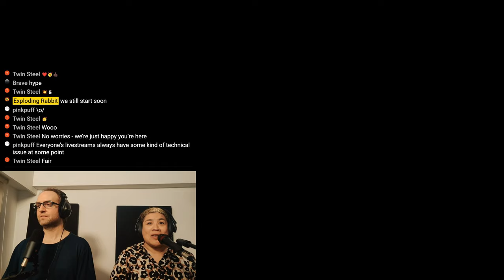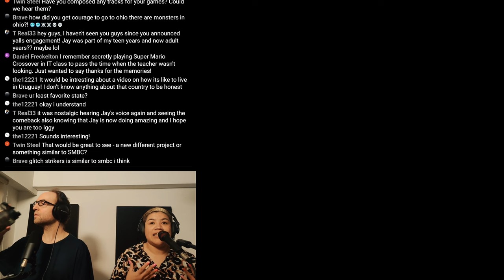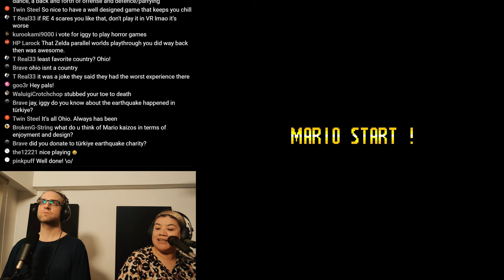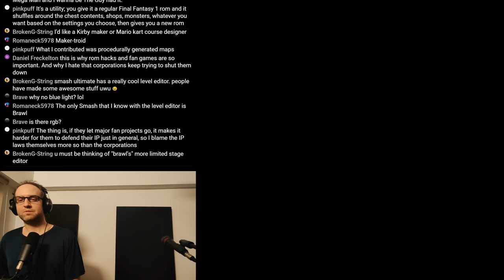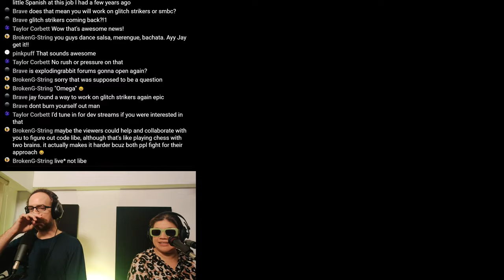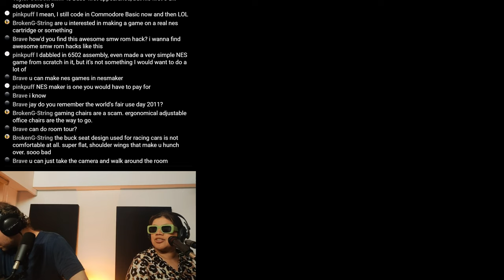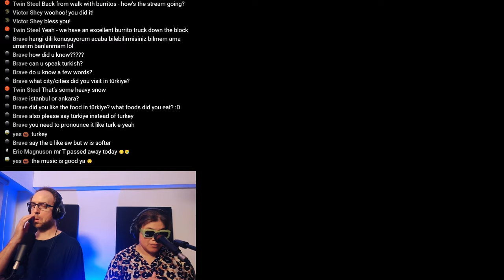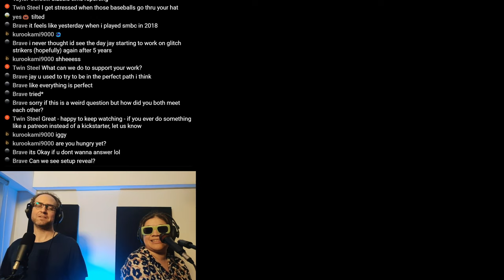Jay & Iggy Play: A Plumber for All Seasons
Jay Pavlina and Iggy play the Super Mario World hack: A Plumber for all Seasons

Chapters:
0:00 Intro
2:00 Legal consequences of SMBC
4:18 About this game
7:18 Playing musical instruments
9:20 Weather in Uruguay
11:00 Thoughts on Ohio
12:40 Playing SMBC in class
14:18 Uruguay and Carnaval
16:03 Least favorite state
16:57 Perspective from outside US
20:58 Downward thrust motherf***er
22:55 Iggy looks filipina
24:52 Working with international team
25:24 Discord
26:23 South America
28:15 Why move to Uruguay?
30:56 Turkey
33:01 Favorite games
34:20 Uruguayan culture
35:18 Details on moving
36:11 Sekiro
36:57 Resident Evil 4 remake
38:00 Games Jay plays
41:56 Zelda Parallel Worlds
43:20 Boss fight: Thwomp
51:07 Working in blockchain industry
53:05 Problems in Philippines
53:53 Jay's voice
55:13 Crypto and NFTs
57:33 Why no SMBC 4.0?
58:10 Stream setup
59:49 Nintendo protecting IPs
1:00:33 Thoughts on game engines
1:07:10 Tale of Elementia
1:08:00 Godot & Bevy
1:10:04 Best next maker series
1:12:08 Making rom hacks
1:14:11 Smash Bros level editor
1:19:45 Info from hack developer
1:20:25 Arcades
1:22:00 Smash Bros thoughts
1:30:35 Uruguayan food
1:32:05 Elementia videos
1:35:11 Uruguayan spanish
1:42:43 Focusing on gamedev
1:44:00 Boss fight: Fire Flower
1:41:26 Gamedev after work
1:56:07 Favorite foods / color
1:59:27 Sonic in SMBC
2:04:38 How did I find this hack?
2:16:34 Iggy hungry
2:20:38 Diet
2:21:22 Boss: Football Player
2:29:32 Iggy misses Mexican food
2:41:14 Jay hates water levels
2:43:21 Kickstarter refunds
2:45:38 Thoughts on creating
2:47:37 Favorite ice cream
2:53:44 Screaming in spanish
2:55:27 Iggy narrating
2:56:22 Mental health
3:00:53 How Jay and Iggy met
3:03:14 Outro